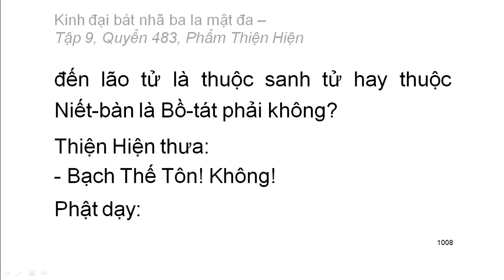600 quyển Kinh Đại Bát Nhã Ba La Mật Đa: Quyển .../600 (tiếp) (đọc lần 2) (rất hay)